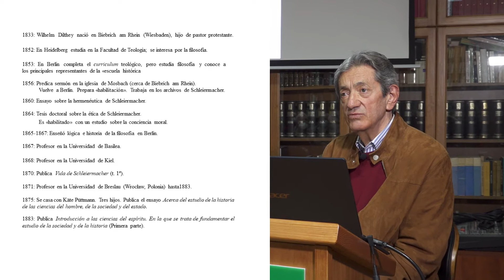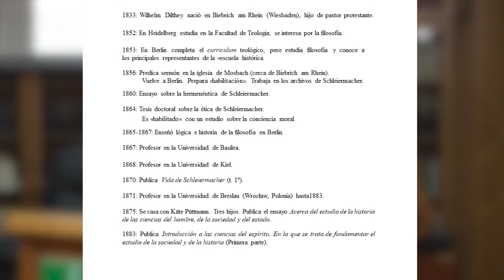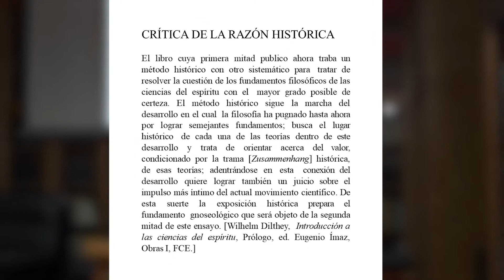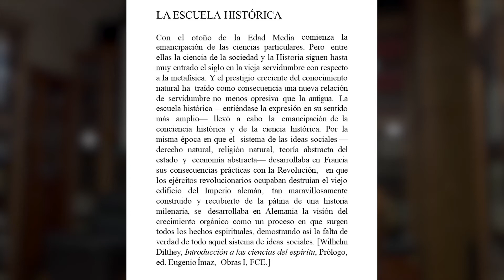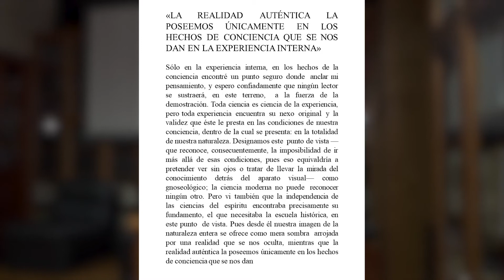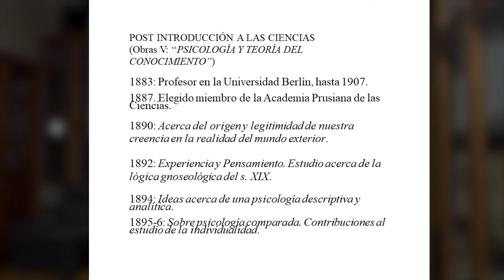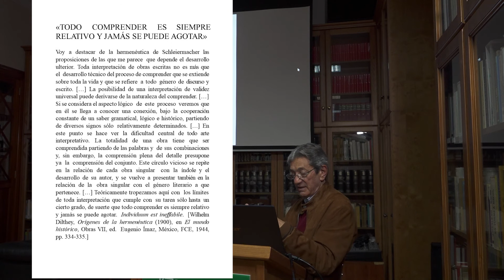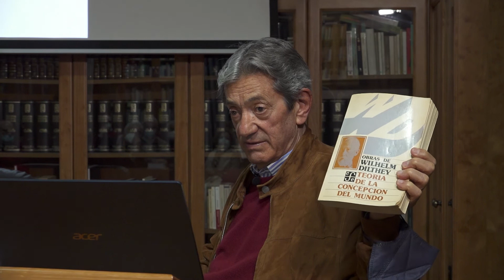Conferencia de Miguel Martinón sobre Dilthey y Ortega y Gasset -Seminario Montesinos 2021 en Fundoro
El pasado lunes 13 de diciembre de 2001 Miguel Martinón -de la Universidad de La Laguna- impartió una conferencia titulada "Wilhelm Dilthey y José Ortega" dentro del Seminario Montesinos 2021 dedicado a Ortega y Gasset, en la sede de la Fundacion Canaria Orotava de Historia de la Ciencia.